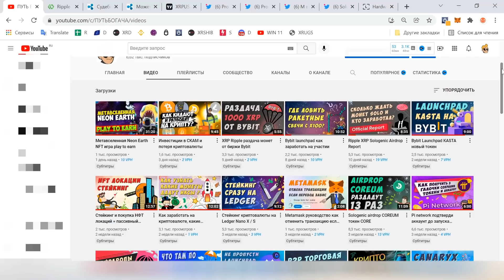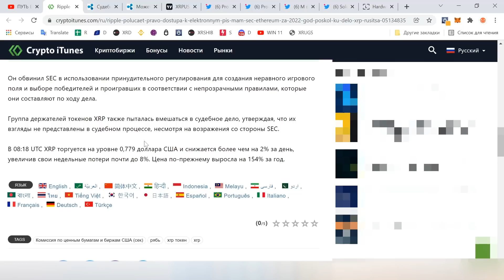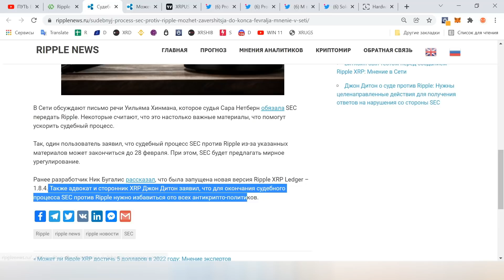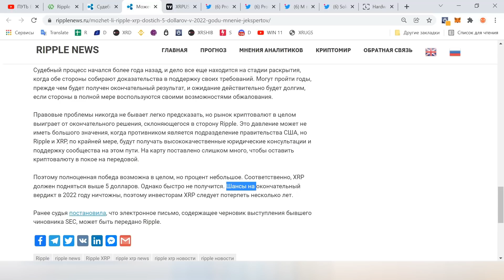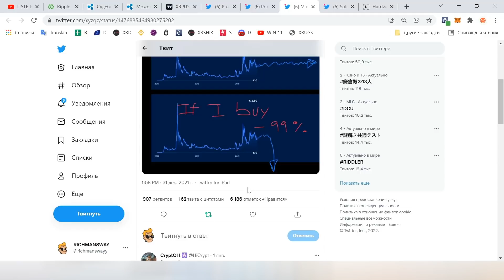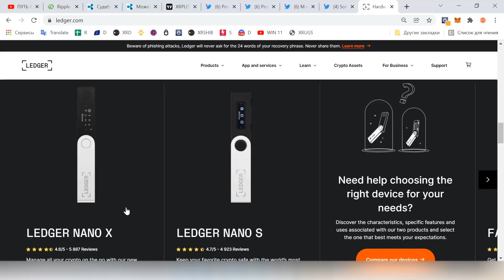XRP ПО 5 ДОЛЛАРОВ И КОГДА ЗАКОНЧИТСЯ СУД?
Ripple новости которые должен знать каждый холдер! Где безопасно хранить xrp и какие биржи лучше использовать? Xrp News Today!

🤖 Телеграм бот: @richmansway_bot